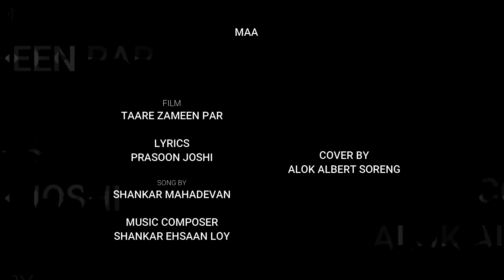MAA (Taare Zameen par) cover Home Studio recording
Film:-
Taare Zameen Par

Lyrics:
Prasoon Joshi

Song by:-
Shankar Mahadevan

Cover by:-
Alok Albert Soreng